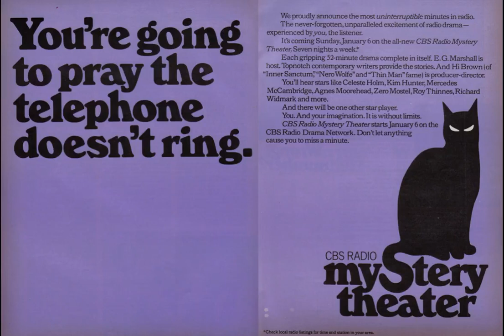CBSRMT 75-12-09 ep0393 Stitch in Time